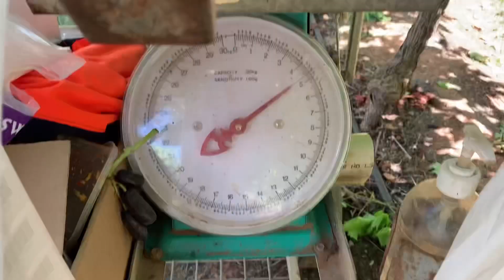Kerja di australia.pick grape sweet sapphire..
Cara pick buah anggur sweet sapphire box kecil..1 box di bayar $2.50..1 mnit boleh buat 1 box..so 1 mnt rm7.50💪💪...kalau ada pertanyaan pasal di australia boleh tulis di ruang komen..sekarang musim anggur di australia..semua orang buat duit..1 hari kerja $300-$500

Boleh share kepada kawan2 yang bermint nk kerja di australia..
Ok bye..
 kita jumpa di video akan datang..